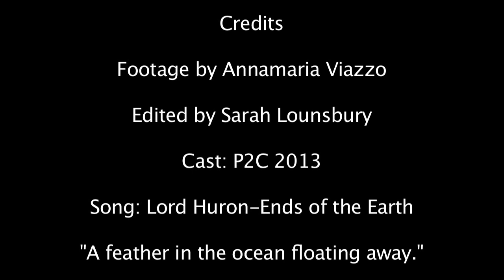Bike & Build: P2C 2013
A group of young adults bike from Providence, RI to Half Moon Bay, CA to raise awareness about the need for more affordable housing in the United States.  As they pedal more than 4,000 miles across the country, the cyclists also help build homes with various affordable housing organizations.  The group conquered mountains, shingling, downpours, scaffolding, the desolation of Nevada and more.  There was also plenty of dancing and singing to make it through the long days. Anonymous donations and the kindness of strangers also pushed the group to succeed.  Some days were hard, but waking up every morning knowing that the group was going to accomplish something, made it feel like the best day.  Everyday was the best day with P2C 2013.  A few minutes of film may not be able to convey our whole story, but at least it's something.  Eat. Sleep. Bike. Build.  Enjoy.